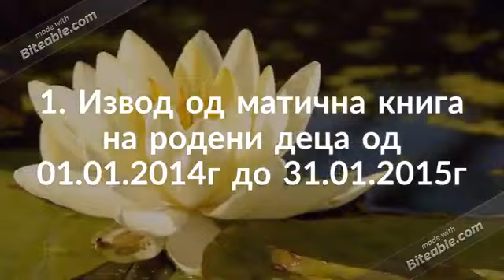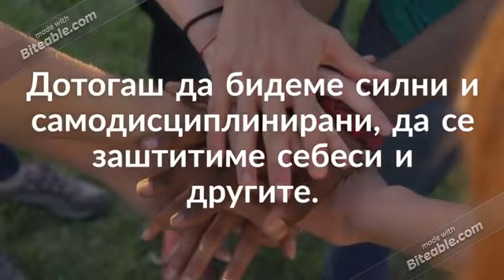„БРАЌА РАМИЗ – ХАМИД“ – ШУТО ОРИЗАРИ, ЗАПИШУВА УЧЕНИЦИ ВО ПРВО ОДДЕЛЕНИЕ ВО УЧЕБНАТА 2020/2021 год.